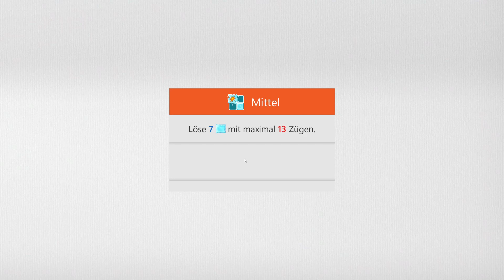Sudoku Daily Challenges | Ice Breaker – Medium | Jan 25th, 2023